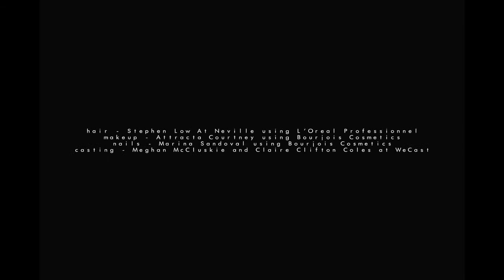Коллекция одежды Palmer Harding осень-зима 2015⁄2016. Полное видео показа